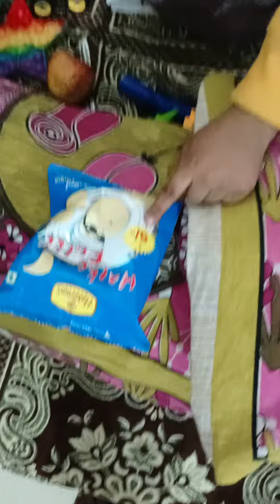गधा दुकानदार से चिप्स लेते हुए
dukandaar
my first vlog